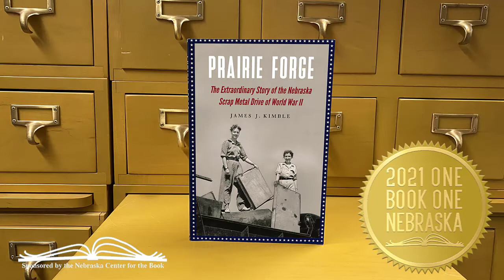Announcement of the 2021 One Book One Nebraska Selection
Join Matt Mason, Rebecca Faber, and Christine Walsh in the final session of the 2020 Celebration of Nebraska Books, as they announce the selection for the 2021 One Book One Nebraska.